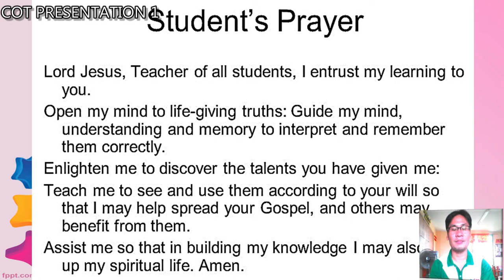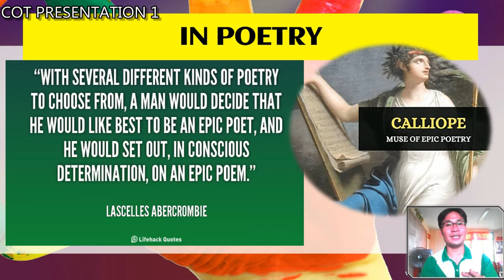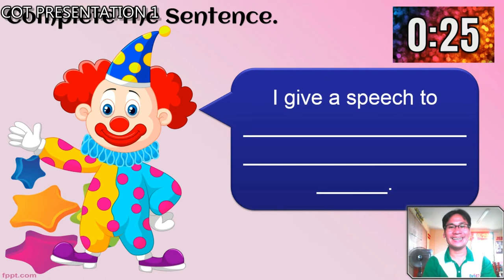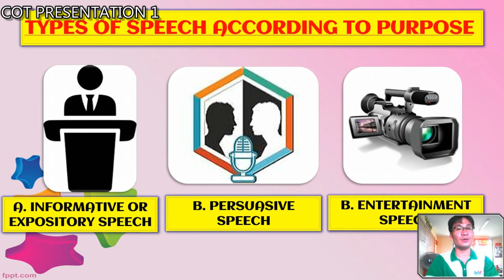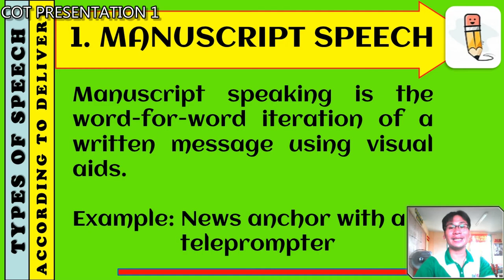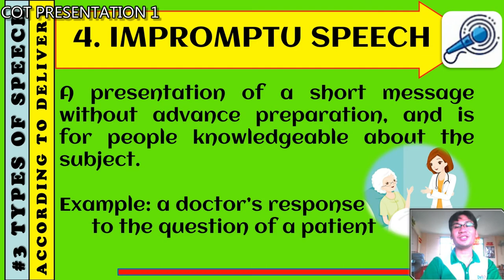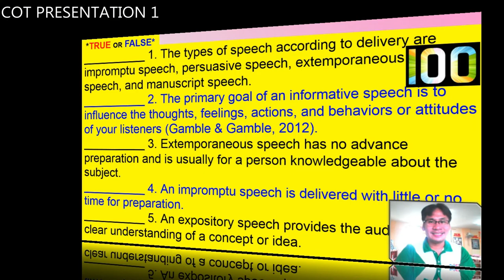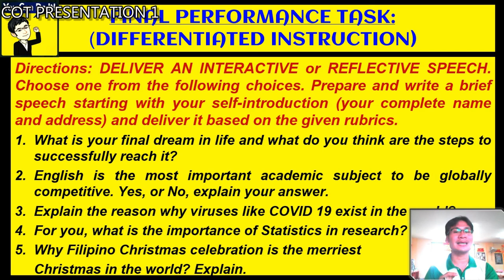Oral Communication - 2 Major Speeches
The types of speech according to purpose and delivery.